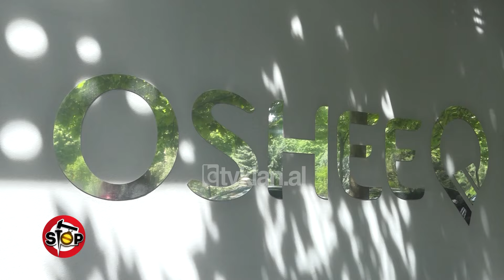Fatura 111 milionë lekë e energjisë elektrike, ish gruaja sajon akuzën për dhunë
Rreth tre javë më parë transmetuam një problem në Njësinë Administrative 4, pasi qytetari Arben Jaupi, rezultonte debitor me 111 milionë lekë në OSHEE. Arbeni tha, se ka jetuar në këtë banesë 24 m2, në pronën e të vëllait në vitet 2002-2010 me ish bashkëshorten Edlira Kerri. Në vitin 2010 bashkëshortët u ndanë dhe në banesë qëndroi gruaja, por kontrata mbeti me emrin e Arbenit. Vetëm para 10 ditësh Arbeni u njoh me një faturë 55 milionë lekë, dhe mbifaturimin 111 milionë lekë.Menjëherë Arben Jaupi u interesua tek OSHEE, ku i thanë, se i ka në matës ato, që ka harxhuar, ndaj duhet të lidhë akt-marrëveshje për rinovim kontrate, duke paguar 10 mijë lekë në muaj për 78 vjet.Me ndërhyrjen e gazetares së emisionit “Stop” ky problem u zgjidh, pasi rezultoi, se faturisti kishte lexuar sahatin me 6 shifra dhe jo me 5 sic duhet.Ish-gruaja e Arbenit, Edlira Kerri, së bashku me vajzën, i bënë një kallzim këtij të fundit në Komisariatin nr. 4 për dhunë, nga inati, që Arbeni po kërkonte të drejtën e tij.Cështja shkoi në gjykatë, por gjyqtarja Farie Bundo me të drejtë vendosi refuzimin e urdhrit të mbrotjes, duke i dhënë të drejtë Arbenit.